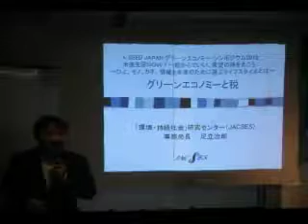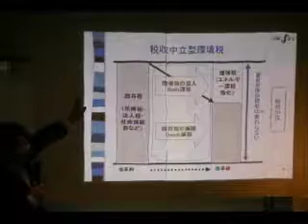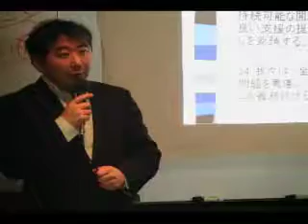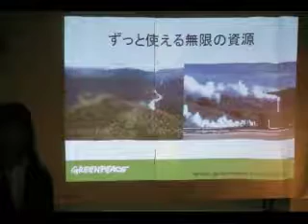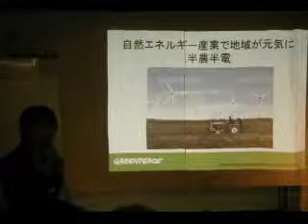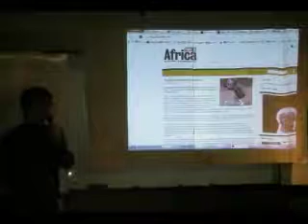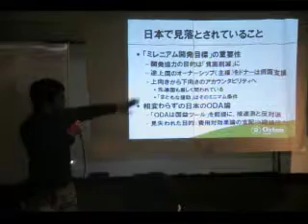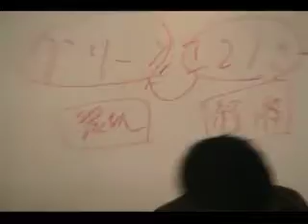話題提供：未来生活ＮＯＷ！